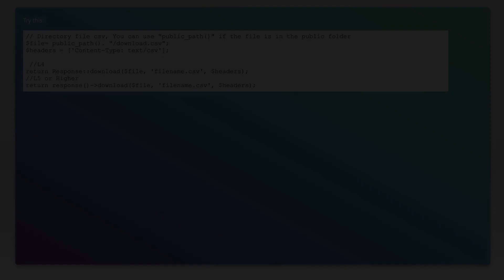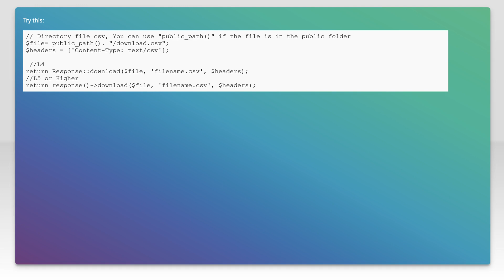Laravel : Force the download of a string without having to create a file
laravel: Laravel : Force the download of a string without having to create a file

Related to: laravel